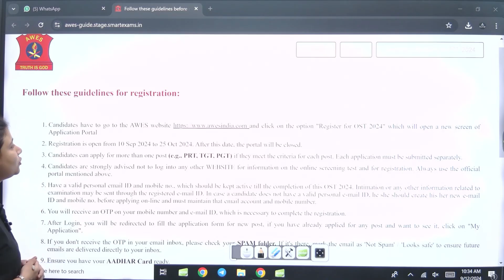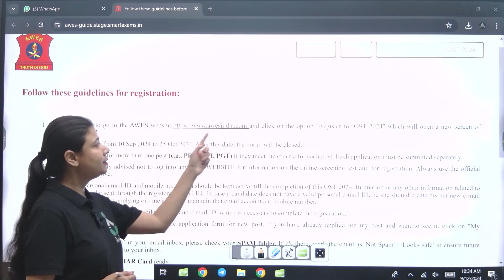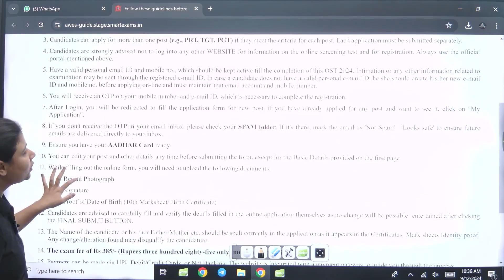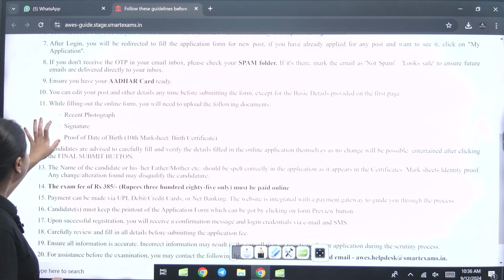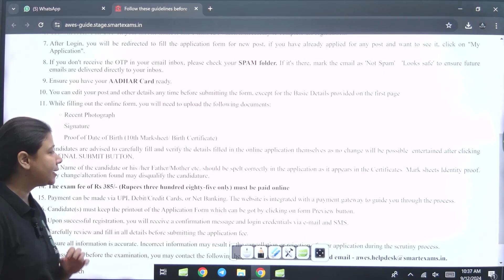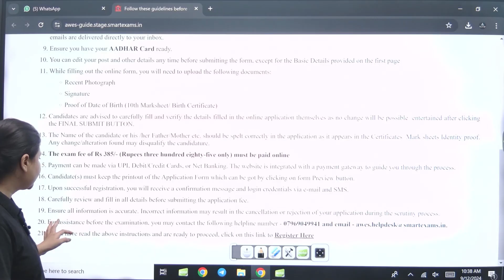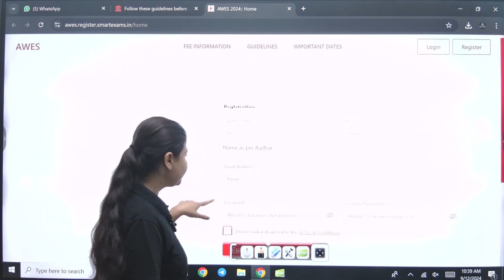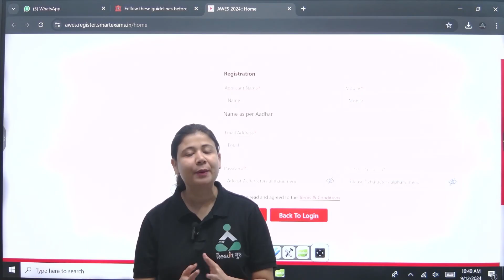AWES Vacancy 2024 | AWES Army School Eligibility 2024 | AWES Exam Date 2024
AWES Vacancy 2024 | AWES Army School Eligibility 2024 | AWES Exam Date 2024 | Army School Vacancy 2024 | Rosheen Mam | Result Guru

📜Topics in This Video:
DSSSB All Teaching Exams Syllabus
AWES Vacancy 2024
AWES Army School Eligibility 2024
AWES Exam Date 2024
Army School Vacancy 2024
Rosheen Mam
Result Guru